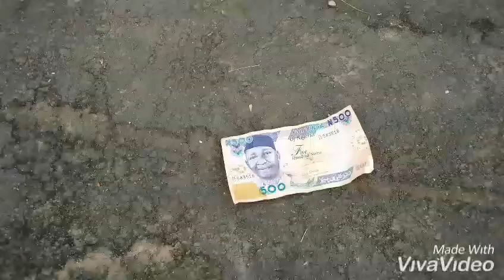Femi Crown Unique Comedy Skit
Femi Crown ALADE ORUN INTERNATIONAL